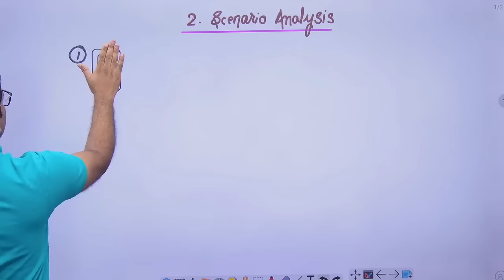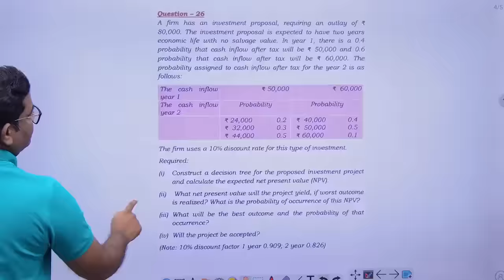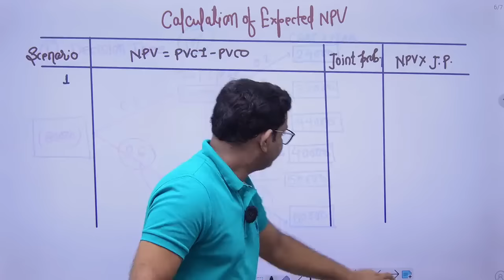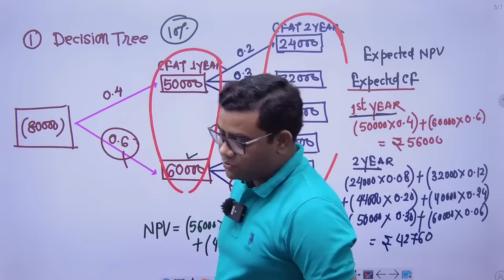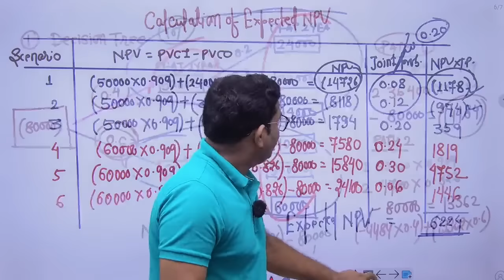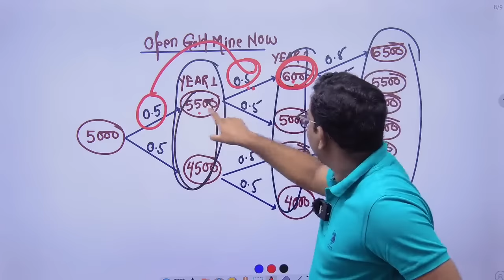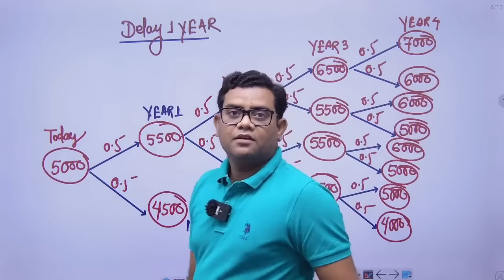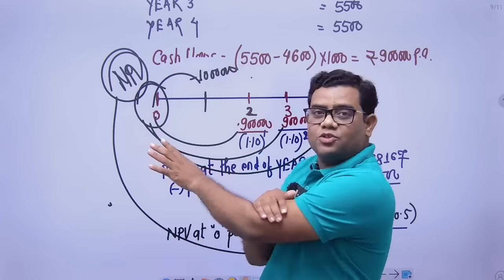CA FINAL AFM ADVANCED CAPITAL BUDGETING CLASS - 10